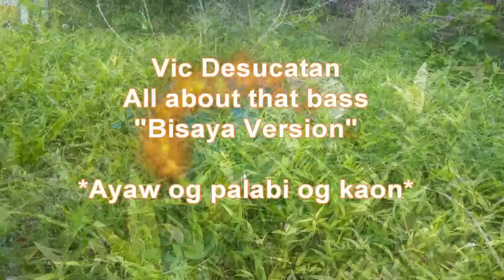All about that bass Bisaya Version Official Music Video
Ayaw og palabi og kaon
Composed by Vic Desucatan
All about that bass (Bisaya Version)
By Vic Desucatan

Lyrics

Giingnan ko ikaw
AYAW OG PALABI PALABI OG KAON
AYAW EPALABI, PALABI ANG KAON
AYAW OG PALABI, PALABI

Hey Hey
YEHH, ITS BEEN A LONG YEARS WA JAPUN MAUSAB
WAY DIET DIET BABA CGE LANG GAUSAP
BUNTAG UDTO OG HAPON MAG CGE LANG OG KAON
DALI GUT’MON KATULO MANYAPON

KINI BANG TAMBOK TA, MAGLISOD TA’G LAKAT
DALI MAKUTASAN OG DALI SAD TA MABUGHAT
KUNG DI ‘MO FEEL ANG BEAUTY GUSTO MO MAG-USAB
AMPINGI’NG KINABUHI ARON DI KA MA YATAP

BISAN OG TAMBOK TA KINAHANGLAN MAG-EXERCISE
KINABUHI AMPINGI ARON DI DALI MAMATAY
KUNG MO KAON KA ADJUST LANG AY’G DUNGANGI’G EXTRA RICE
AYAW’G PALABI OG KAON ARON DI MO DAKO ANG SIZE

AYAW EPALABI, EPALABI ANG KAON

HALA TAN-AWA RA
LAWAS PWERTI NANG PAGKADAKOA
HALA CGE, HAMAL PA
Aahahahahah
SA CGE NIMO OG KAON
KUYAW IKAW ATAKIHON

ANG KINABUHI AMPINGI ARON DI DALI MAMATAY

"All About That Bass" is a song by American singer-songwriter Meghan Trainor. It was recorded for her 2014 debut EP Title and her 2015 studio album of the same name. Epic Records released it as Trainor's debut single on June 30, 2014. "All About That Bass", written by Trainor and Kevin Kadish, is a bubblegum pop and doo-wop song that draws influences from various musical genres including R&B, hip hop and country. Lyrically, it discusses positive body image although this is disputed by some.[1]

"All About That Bass" received favorable reviews from music critics for its melody and vintage sound, though some accused Trainor of anti-feminism for its lyrics. It was named one of the best songs of 2014 by several publications and received Grammy Award nominations for Record of the Year and Song of the Year. The song sold 11 million copies worldwide, becoming the fourth best-selling song of 2014 and one of the best-selling singles of all time.[2]

Fatima Robinson directed the song's accompanying music video, a viral online success that was noted for its visuals and lighthearted nature. The song inspired a variety of viral videos and tributes, while Vogue recognized it as part of "the era of the big booty".[3] Trainor has performed it on television and at various concerts, and notable artists have recorded cover versions. Trainor regularly performed the song during her That Bass Tour (2015) and MTrain Tour (2015). It was inspired by Bruno Mars' "Just The Way You Are" to be the debut single.